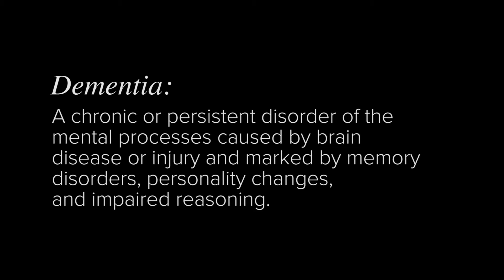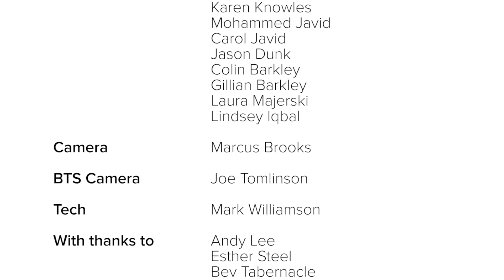Bolton NHS FT Dementia Fundraising Film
This short film highlights the difficulties faced by dementia patients in hospitals.